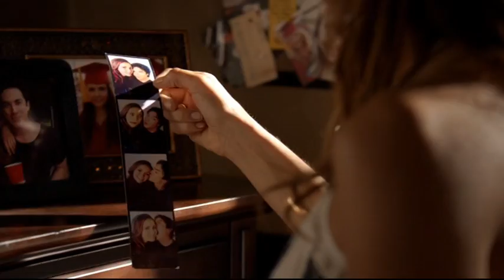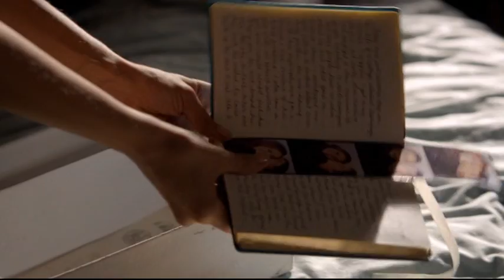Elena Gilbert (6x02)